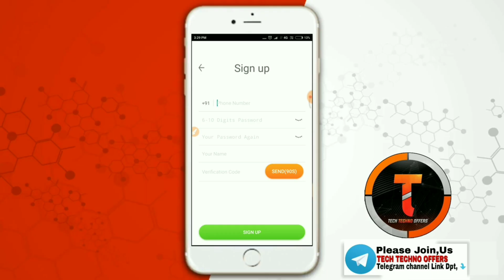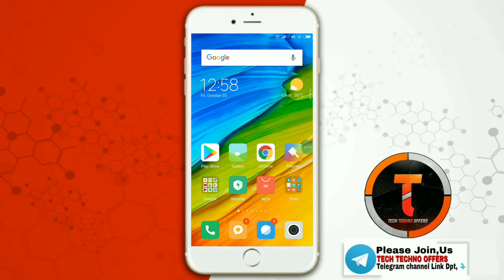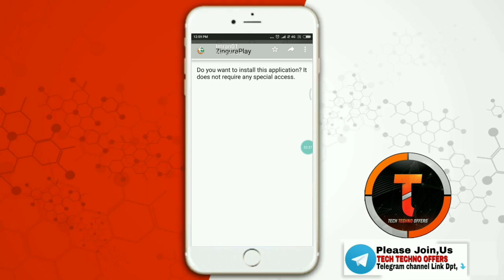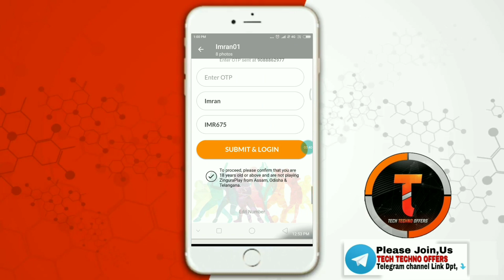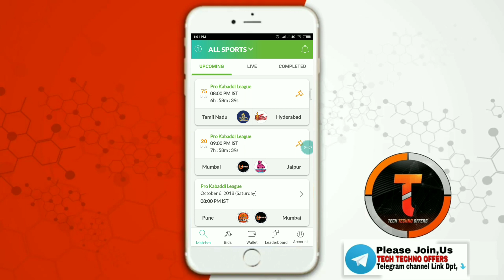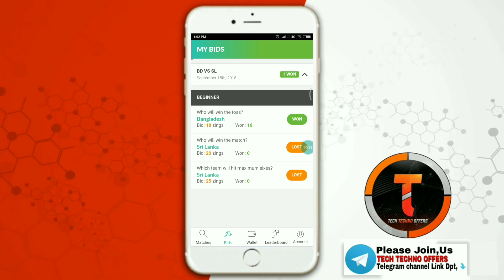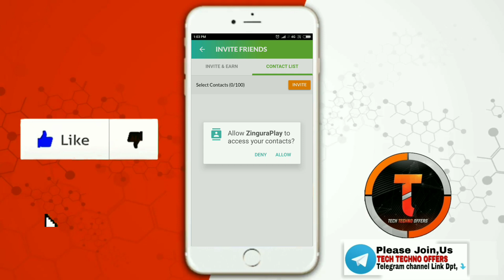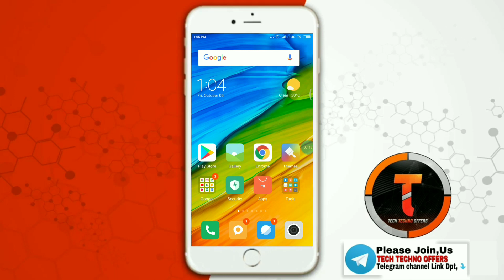ZinguraPlay App || LOOT ₹5 PER REEFER || 4 LEVEL INCOME || OneAD आप का इसलि बाप ₹10,0000 PAYTM CASH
M.P.L APP TOKENS TRICK VIDEO LINK

M P L APP LINK
Used my Reefer Code 👉 (QWOR36)

M P L || SECRET CODE TELEGRAM CHANNEL LINK FREE TOKEN CODE

Invite code. uv9kqp
₹20 PER REEFER PAYTM CASH
₹5 PER REEFER PAYTM CASH
₹50 SIGN UP BONUS ₹7 PER REEFER
₹50 SIGN UP BONUS ₹5 PER REEFER